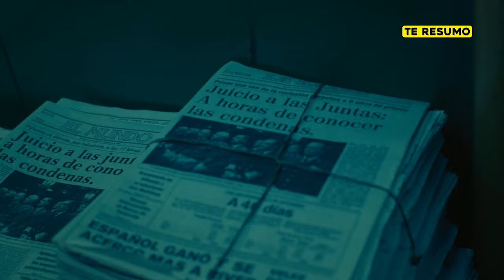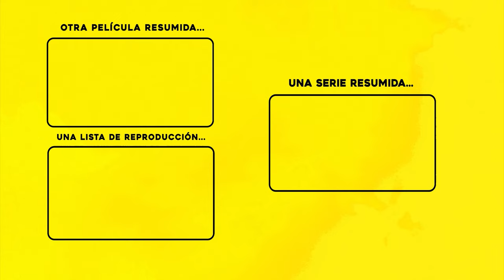ARGENTINA 1985 | RESUMEN en 6 minutos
heeey en este video te resumo ARGENTINA 1985 resumen. ARGENTINA 1985 pelicula completa. ARGETINA 1985 discurso final. ARGENTINA 1985 globos de oro.

Argentina, 1985 es una película de drama histórico argentino de 2022 producida y dirigida por Santiago Mitre y escrita por Mitre y Mariano Llinás. Está protagonizada por Ricardo Darín, Peter Lanzani, Alejandra Flechner y Norman Briski.2​3​4​ Relata el caso real de la tarea del fiscal Julio César Strassera y su equipo, en el célebre Juicio a las Juntas que habían instalado un régimen de terrorismo de Estado con miles de desaparecidos y torturados durante la última dictadura que gobernó Argentina desde 1976 hasta 1983.

La película tuvo su estreno mundial el 3 de septiembre de 2022 en la competencia oficial de la 79.ª edición del Festival Internacional de Cine de Venecia, donde ganó el premio FIPRESCI de la crítica internacional a la mejor película.5​ Días después, ganó el premio del público en la 70.ª edición del Festival Internacional de Cine de San Sebastián.

Fue nombrada una de las 5 mejores películas internacionales de 2022 por la National Board of Review, ganadora en los Premios Globos de Oro en la categoría de mejor película en lengua no inglesa y a su vez, fue nominada en la categoría mejor película internacional en la 95.ª edición de los Premios Óscar.

Inspirada en la historia real del fiscal Julio Strassera, Luis Moreno Ocampo y su joven equipo jurídico que se atrevieron a acusar, contra viento y marea, a contrarreloj y bajo constante amenaza, a los altos mandos de la sangrienta dictadura militar argentina (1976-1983) en el llamado Juicio a las Juntas de mediados de los años 80. Una batalla de David contra Goliat, con los héroes menos esperados.

Resumen de ARGENTINA 1985 en 10 Minutos (más o menos). Por si no la viste o la dejaste a la mitad, Yo te Cuento ARGENTINA 1985 en minutos. ARGENTINA 1985 en español de Netflix. Pelicula de Netflix, ARGENTINA 1985 te la resumo así nomás.

and research.